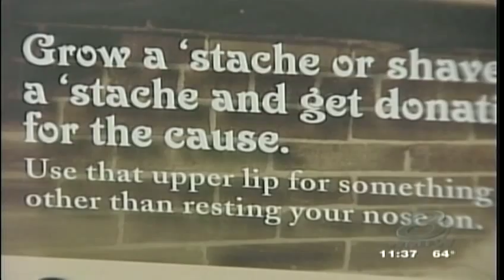Man shave beards for charity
Some Maine men shave their beards for charity.